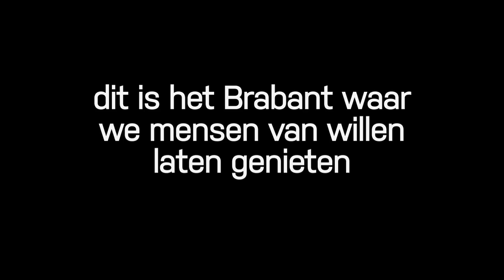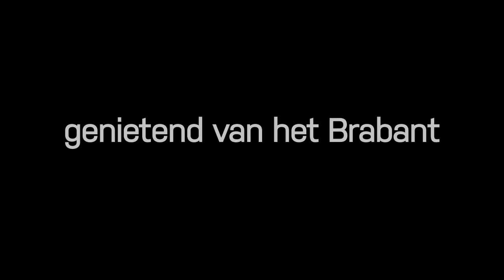Trailer Van Gogh In Brabant